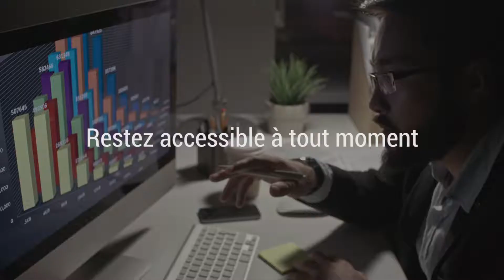TÉLÉPHONIE FIXE ET MOBILE D'ENTREPRISE - SERVICES MANAGES INFINY LINK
Infiny Link est partenaire de Bouygues Télécom Entreprises pour vous offrir des solutions de téléphonie fixe et mobile fiables et performante.

En choisissant une des solutions de la sélection d’Infiny Link, vous profitez de plusieurs fonctions qui permettront à vous et à tous les employés de votre entreprise de rester connecté en tout temps. Les solutions de téléphonie fixe d’Infiny Link sont adaptés à vos besoins spécifiques pour les entreprises.

Restez accessible à tout moment !